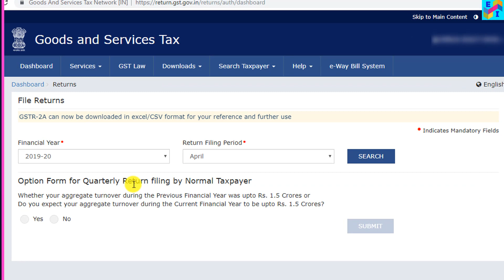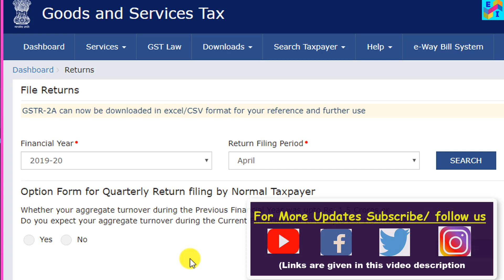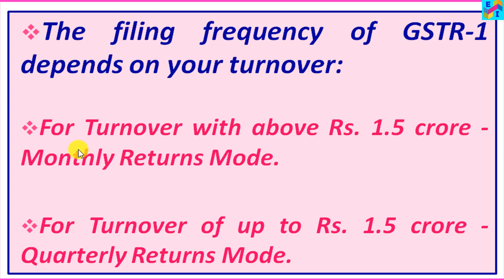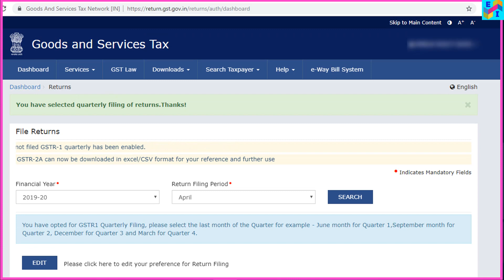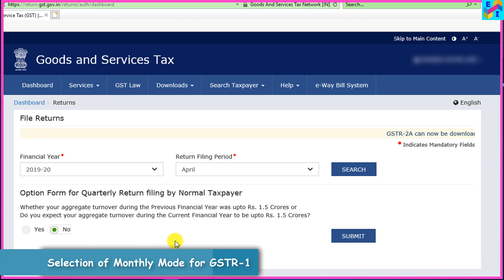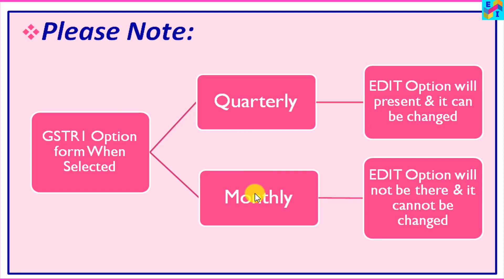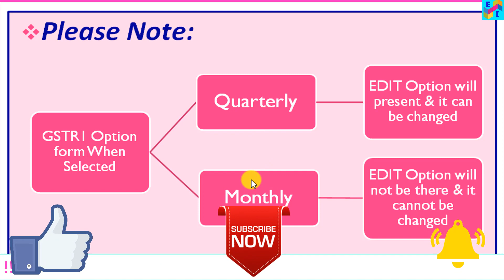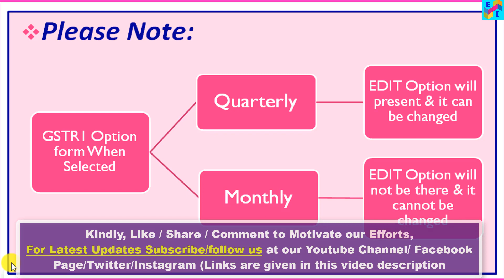GSTR1 का Correct Filing Option–Quarterly या Monthly कैसे Opt करें ?? Edit Option for FY 2019-20 !!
How to Select the Correct Return Filing Frequency for GSTR1 – Quarterly Mode or Monthly Mode Live process shown with Examples in Hindi. How to correct/ edit the wrong Option Selected for Filing GSTR1 is also shown with what precautions need to be considered.

Tech Gears used in this video:
My Phone
My Collar Mic
My Laptop

COMING SOON: E–INVOICE ON GST PORTAL!! जल्द ही GST Portal से Generate करना होगा Online E-Invoice!!

GST Annual Return: GSTR 9 Enabled on GST Portal for FY 2017-18 Format & Filing Process Overview

Big Relief for Home Buyers-घर हुए सस्ते, कम हुई GST दर| 33rd GST Council Meeting Highlights-Analysis

Budget 2019-20: क्या सभी को 5 लाख तक की Income पर कोई Tax नहीं देना है?? Income-Tax Slab Changes?

ITC Claim on FREE SAMPLE | GIFTS | BUY1 GET1 FREE OFFER| BUY MORE, SAVE MORE| GST Clarifications !!

GST Audit–GSTR 9C Due Date|Who is liable for GST Audit|Process Overview|Types of GST Audit हिंदी में

CHECK Online ITR Processing STATUS for AY 2018-19!How to get Income Tax Assessment Order u/s 143(1)?

Happy Watching!! LIKE / SHARE!!

Expert Infomedia